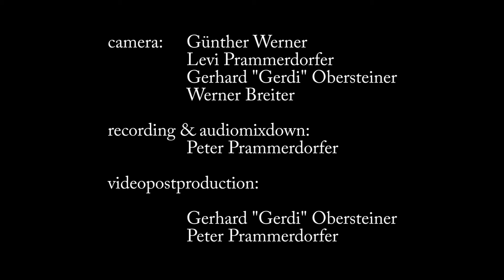I Wanna Make Love To You - Hubert Waldner - live with friends @ southendmusic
„Als kürzlich der Gailtaler Saxophonist Hubert Waldner gemeinsam mit Kommissar-Rex-Komponist Gerd Schuller als Gäste in den Southendmusic-Studios der Tobacco Road Blues Band weilten, wurden zunächst einmal drei Titel aus Huberts „Hypersax“-Tagen eingespielt und mit 8 Videokameras aufgezeichnet. Danach revanchierten sich Hubert und Gerd bei den Gastgebern, in dem sie gemeinsam mit diesen den Titel „I Wanna Make Love To You“ aus der ersten CD der TRBB intonierten.“